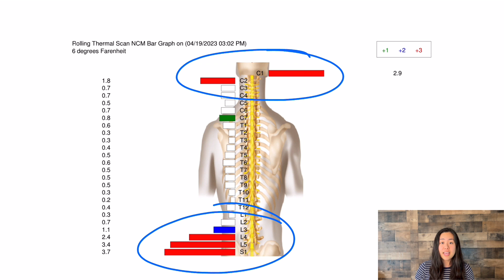How to Care for Constipation in Kids Naturally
POOP 💩 THERE IT IS!

If Sprout Family Chiropractic were to ever remake the 1990s smash hit we all know and love, “Whoop There It Is!”… we’d simply swap out the “whoop” for poop 💩! 😂

That’s because day in and day out in our office ,we are able to help kids find relief from constipation naturally… without the use of heavy, side effect-ridden medications 💊 like Miralax.

Every day we meet families who’ve tried everything to help their little one (or even grade school age or teenagers) find relief from chronic constipation. 🤢 They’ve tried every probiotic and magnesium brand out there, loaded up on prunes, gone gluten-free and dairy-free… you name it.

But for the vast majority of those families, even after all that, their child still struggles 🙁 because the nutritional interventions and supplements often can’t quite get all the way down to the true root cause of constipation.

In the vast majority of our cases, instead of just removing gluten and dairy, we work to figure out why that child’s gut can’t digest those foods (and others) more regularly and easily.

Almost every time we find that a child struggling with constipation and gluten intolerance first has a deep level of stress and dysfunction within their central nervous system 🧠 — not just the gut itself.

The central + autonomic nervous system controls everything in the gut – motility, absorption, and elimination. So if your child’s nervous system is overstressed and wound up, their gut will be as well.

If you’ve tried it all for your child’s constipation but still haven’t experienced full and complete results, this video from Dr. Rachel 🎥 is for you! When you learn more about the role the nervous system plays in digestive function, we’re confident you’ll find that true root cause and natural solutions you’ve been searching for!

You can also learn more about how to care for constipation 💩 naturally with this in-depth article

If you are looking for a more natural, holistic approach for your child's health, neurologically-focused chiropractic care is dedicated to helping kids and families thrive drug-free! Drs. Nicole and Rachel from Sprout Family Chiropractic are on a mission to educate parents like YOU that there is hope, answers and help for your child and your family. 🌱